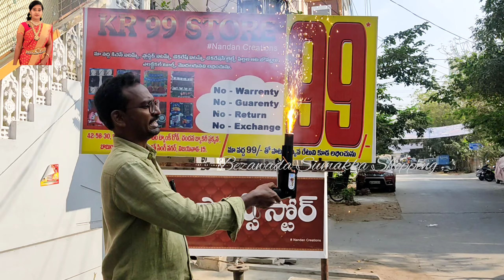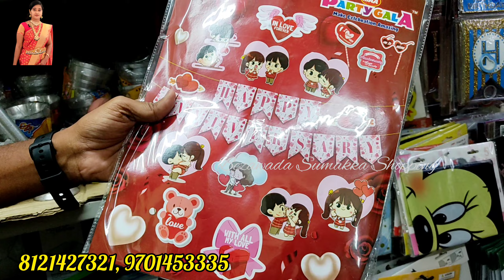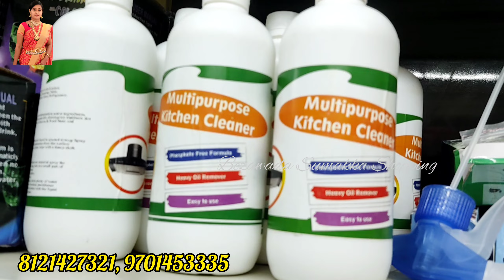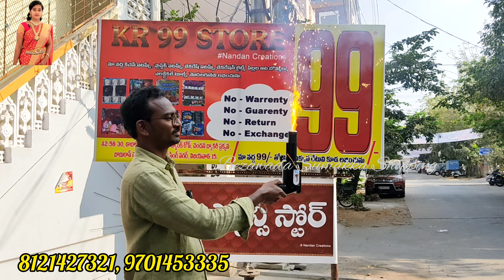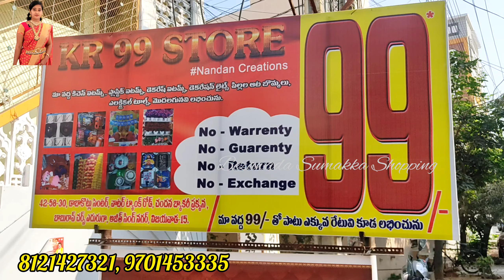వాలెంటైన్స్ డే స్పెషల్ గిఫ్ట్ ఐటమ్స్valentinesday gift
Adress
KR 99 STORE
D no: 42-58-30
Daba kotlu road,
5th right street
Behind chandana bekary
Indian Christian church
Near SBI ATM
WATER TANK ROAD
Ajithsingnagar
Vijayawada: 15

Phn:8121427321